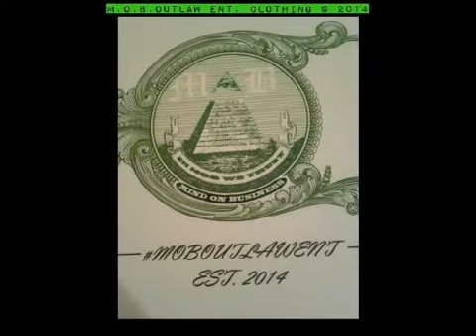J Woo-Cocaine FT. Nakkim and Cain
J Woo FT. Nakkim and Cain